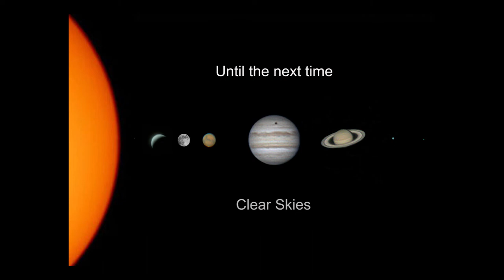Meet a Whale in Space!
Hi, I’m Ian and I live in Surrey in the UK.

In this series of videos, I aim to provide a short period of calm with soft music and a view of one of the wonders of the Universe briefly showing the result of a night’s imaging.

This might be a Galaxy, a Nebula or even a planet. I will continue to demonstrate my full imaging process on other videos on different aspects of this hobby. I will post a few of these simple but calm videos of some of the amazing things we can see in the night sky. I hope you enjoy.

This ‘short’ is of NGC 4631 – The Whale Galaxy.

The Whale galaxy is a barred spiral galaxy in the constellation Canes Venatici. The distorted wedge shape of the galaxy gives rise to its unusual name. It is estimated to be 30 million light years from Earth.

On Earth 30 million years ago, North America began to override the East Pacific rise. The western plate, which contains the Coast Ridges of California, has been moving to the northwest relative to North America along the San Andreas Fault system ever since.

Imaging:
• 19th April 2021, 53 light frames (plus 14 junks) at 300 seconds.
• Gain at 120, temperature -10
• 60 Flats and 60 Dark Flats and one Master Dark File

Main Equipment:
• Sky-Watcher Evostar 72ED DS-Pro (Doublet Refractor)
• Sky-Watcher 0.85x Reducer/Flattener for the Evostar-72ED Pro
• Sky-Watcher EvoFrame Camera Rotator for Evostar-72ED DS-Pro
All above acquired from FLO

• Sky-Watcher EQ6-R-PRO equatorial mount
• ZWO ASI 294MC-Pro single shot colour camera
• ZWO 60mm Finder/Guidescope
• ZWO ASI 120MM Mini
• Baader 610mm Longpass Red Colour Filter
• ASIAir Pro
• Optolong L-eNhance Filter

Long Walks  – Emily A. Sprague